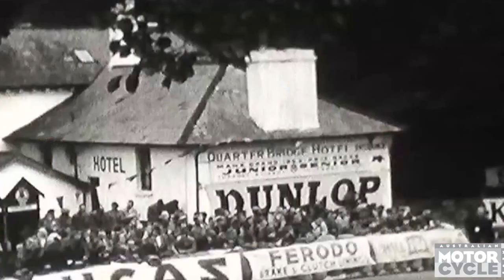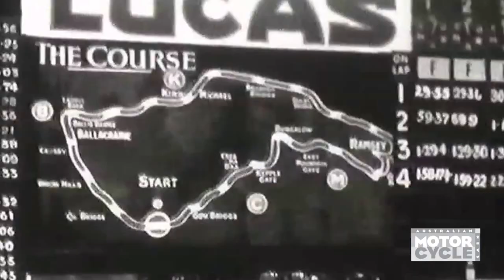Jack Ahearn 2016 AMCN Hall of Fame Inductee | Racing Legends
This year’s inductee into the coveted AMCN Hall of Fame is the 1964 500cc Motorcycle Grand Prix World Championship runner-up. He is Mr. Jack Ahearn.

The movie channel of Australia's biggest motorcycling magazine, Australian Motorcycle News.
AMCN has been the fortnightly bible for all things motorcycling for well over 63 years.
Itís the latest motorcycle-related news, the most comprehensive bike tests, the most in-depth motorcycle racing coverage from club level through to world championship level and itís written by people who love, live and breathe motorcycling. Whether itís content, photography, industry access or outright respect, no other motorcycle title comes close.

Check out our interview with racing young-gun MotoGP rookie Jack Miller, get on board Yamaha's YZF-R1 and Kawasaki's supercharged superbike Ninja H2R with Youngy and clock more than 300km doing it, head to Thailand for a KTM adventure ride, Spain on the new Suzuki GSX, or even local with the roaring sounds of the iconic PGM V8, learn how to do a wheelie, pick a LAMS bike and heaps more!